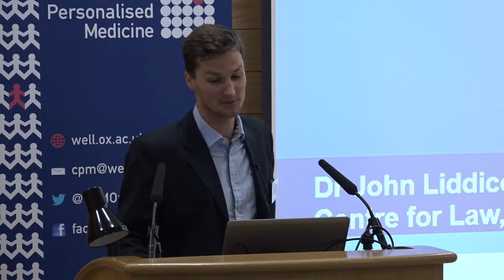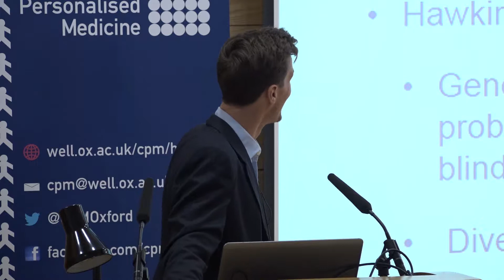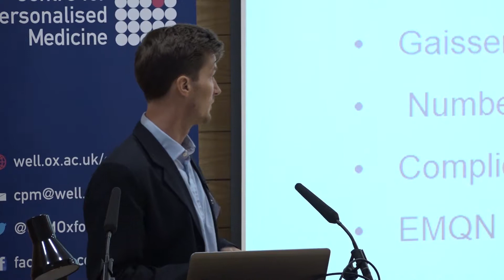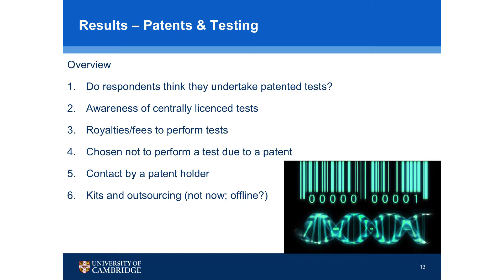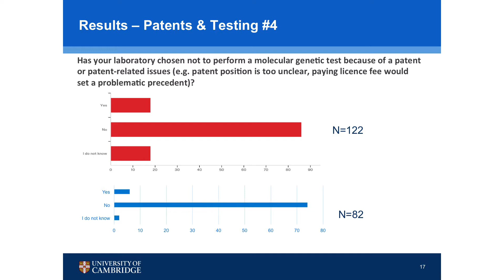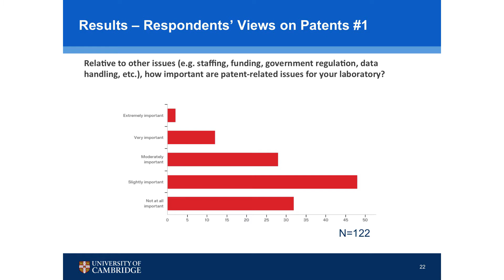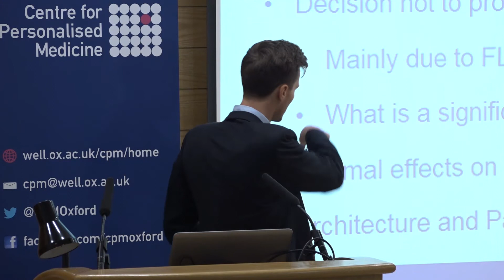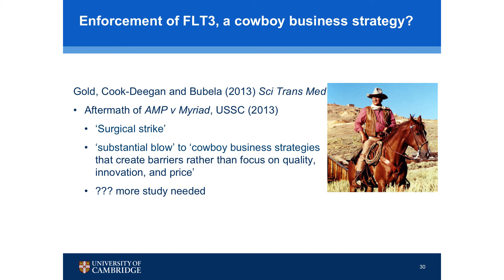John Liddicoat - The phantom menace of gene patents arises?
'The phantom menace of gene patents arises? '
John Liddicoat is the Philomathia Research Associate in Law at the University of Cambridge. He is currently working on a research project analysing intellectual property issues that interface with the realisation of genomic medicine. His research is funded by the Wellcome Trust, Cambridge University and the Philomathia Foundation. John adopts a variety of research methodologies including doctrinal legal research and established empirical methods, as well as developing new, science-inspired quantitative methods.

The patentability of DNA-related discoveries has been socially, legally and ethically controversial for many years. The debates have recently re-ignited following some high-profile events on both sides of the Atlantic. In Association for Molecular Pathology v. Myriad Genetics, the US Supreme Court held that isolated gDNA is not patent eligible subject matter. In addition, the US Federal Circuit Court recently held invalid a patent for non-invasive prenatal testing (NIPT), directed to ‘a method for detecting inherited nucleic acid’, because it claimed a natural phenomenon. By contrast, a patent with claims to isolated forms of the FLT3 gene has been successfully enforced in Germany. Furthermore, the European version of the NIPT patent found invalid in the US is currently the subject of license fees and enforcement in the UK. In the 2000s, a number of studies examined whether patents were adversely affecting the provision of molecular genetic diagnostic tests in Europe. Broadly speaking, these studies found little enforcement activity and limited evidence that laboratories were paying licences or being prevented from supplying tests. As a result, the authors of one survey-based study concluded that the phantom menace of gene patents had not arisen — “yet”. In light of the events above, however, this situation may have changed. In early spring this year we deployed a survey that is designed to update and extend these studies. The results from the survey will be presented for the first time during this talk.